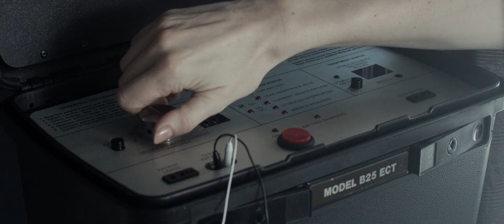amnesiac 2014 torture, killer woman, trample